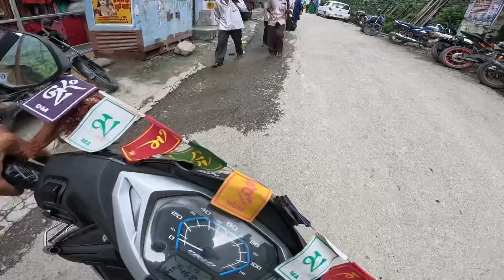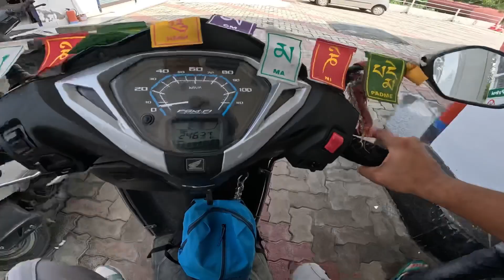Satpuli me mili neetu karwayi party aur fr hume jana pda Ekeswar 😁pahadi